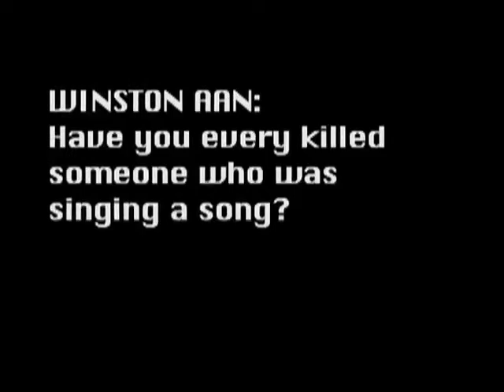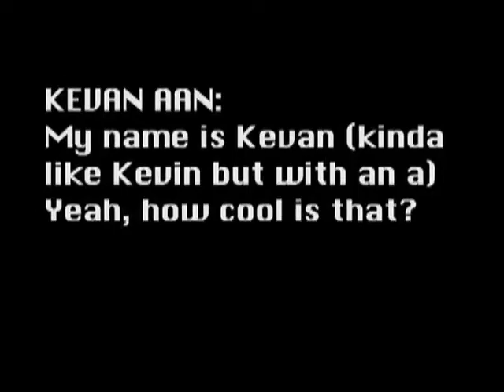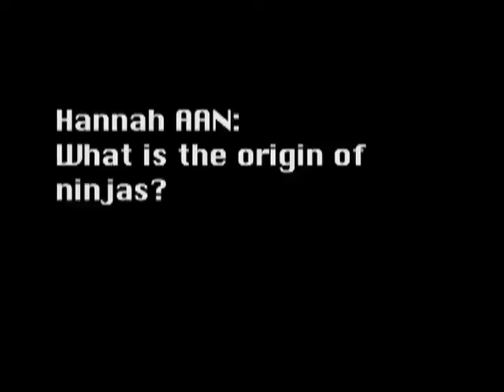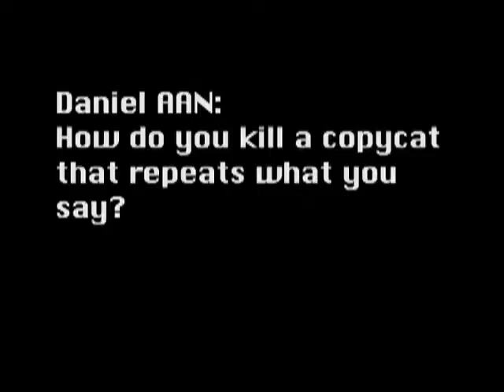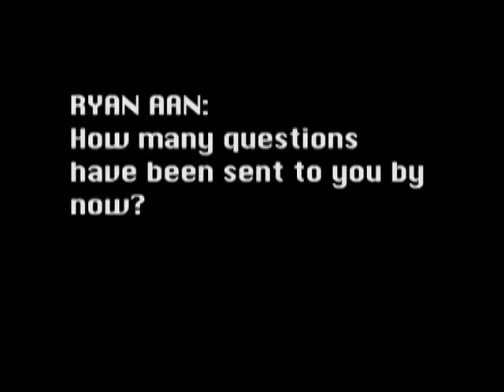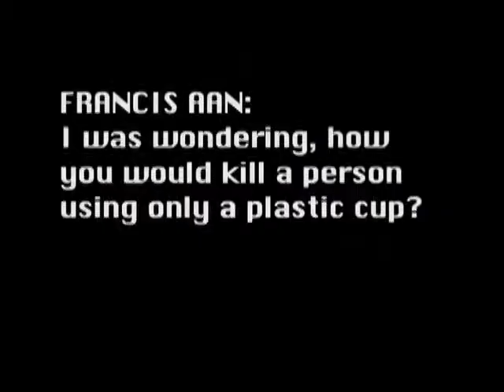Ask A Ninja Ep. 80-81 - Omniomni Uncut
Haven't done one of these for a while.